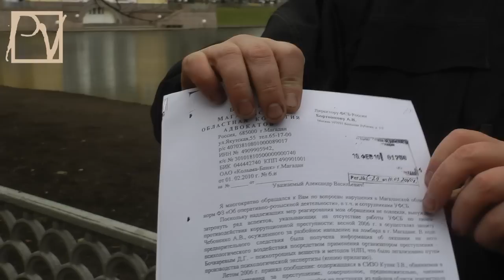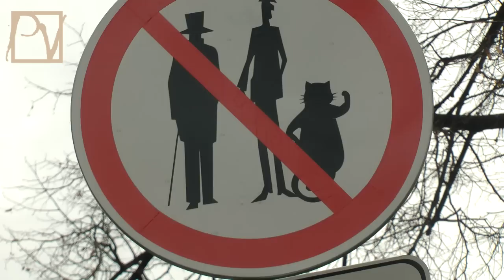КОНТЕКСТ. А.СУХАНОВ О "ЗОЛОТЕ КОЛЫМЫ"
По данным, имеющимся у адвоката Алексея Суханова, ФСБ, отрапортовавшая 16 ноября 2012 г. о "перекрытии канала по вывозу Колымского золота", ввела общественность в заблуждение: был перекрыт лишь один канал поставок золота на Северный Кавказ - в то время, как существуют и другие пути вывоза золота с Колымы, о которых спецслужбы умалчивают... Смотрите программу "Контекст" Politvestnik.tv